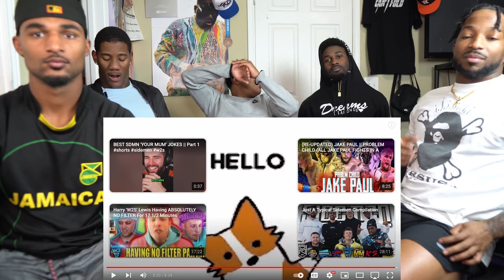Harry 'W2S' Lewis Having ABSOLUTELY NO FILTER For 9 minutes